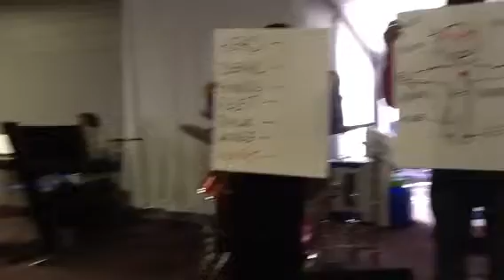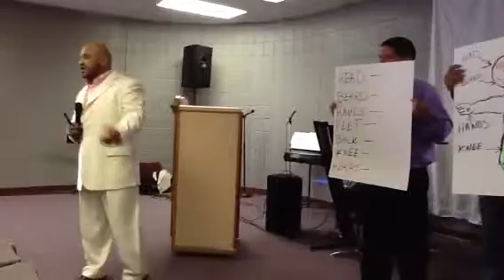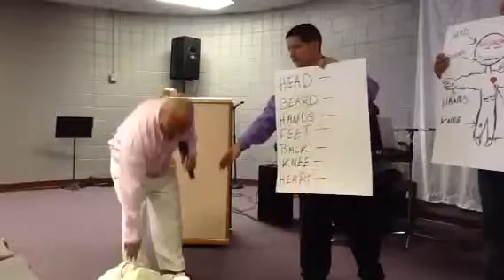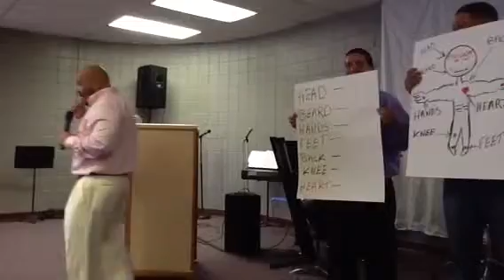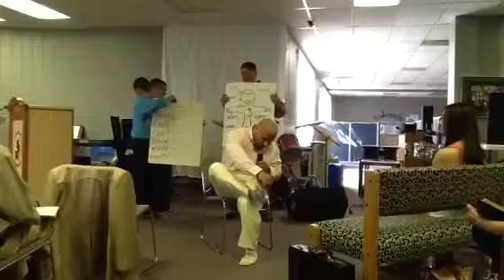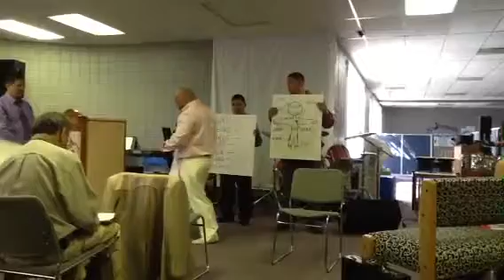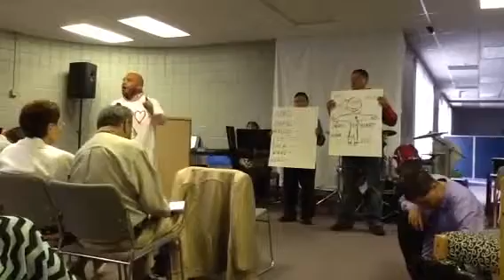Autopsy Of Jesus Christ 1 of 3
Autopsy of Jesus Christ

Pastor Victor Arellano Jr

Fire Starter Church Ministries